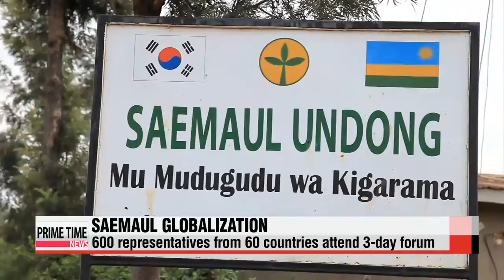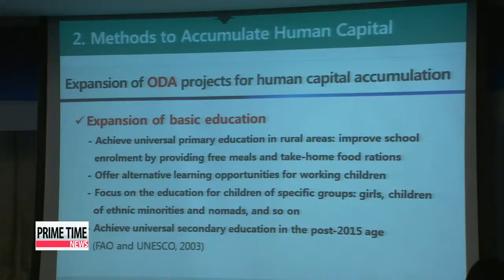Global Saemaul Undong Forum draws int′l leaders to Gyeongju 글로벌새마을포럼 2015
Korea has gained recognition for many of its exports like K－pop music and high－tech devices.
But a lesser known export has drawn hundreds of international officials to the country′s southeastern city of Gyeongju .
There all here to learn more about Korea′s ″Saemaul Undong.″
It′s a unique community movement... and as our Oh Soo－young explains... it′s gaining global attention. Korea′s Saemaul Undong， or the New Village Movement， transformed impoverished villages in the 1970s， reviving the country from wartime devastation.
Promoting diligence， self－help， and cooperation， the movement motivated locals to strive for higher income and living standards.
With its success， it has become a global model for regional development.
Currently， over one－hundred－thirty countries have adopted the movement in their own villages.

″To share in the success of Saemaul Undong， 600 officials， experts， and students from 60 countries have gathered in Korea at the Global Saemaul Forum.″
″I love the Saemaul spirit： diligence， self－help and cooperation. I know it is a very good program especially for developing countries like Vietnam， Cambodia， the Philippines， especially in rural the agriculture sectors. I really want to apply Saemaul Undong in my community.″
Participants expressed hope of further spreading the Saemaul spirit to tackle poverty and foster growth across Asia and Africa.
″Many countries can use this model to develop their economies from being just a dependent nation to self－propelling. World Bank will try to partner with Saemaul Movement across many countries in the world.″
Encouraging communities to take up a can－do spirit， Korea′s Saemaul Undong is expected to foster more rural initiatives， creating a legacy of hope and development around the globe.
Oh Soo－young， Arirang News， Gyeongju .